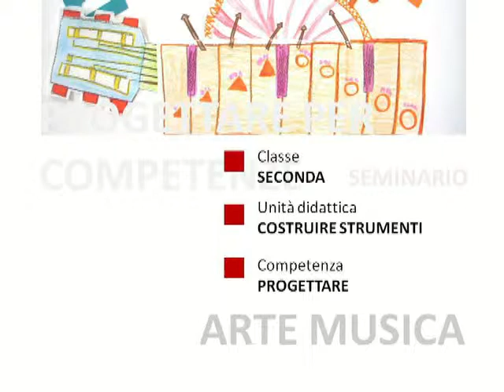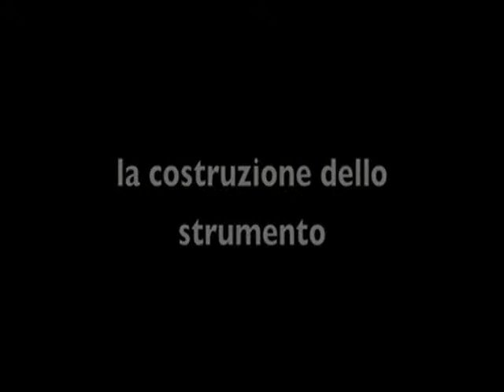MusA - Suona il riciclo: costruire strumenti. 2012